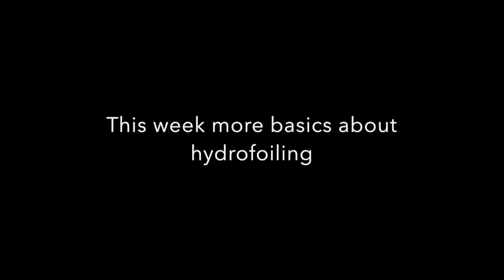Tutorial Hydrofoiling Tutorial. Part 1. The introduction.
Hydrofoiling basics Part 1.
Introduction of Rolf van der Vlugt. Master in Aerospace engineering, former PKRA rider and record holder of the Dutch speed record.

Kite search engine. Product offers from 17 kite shops